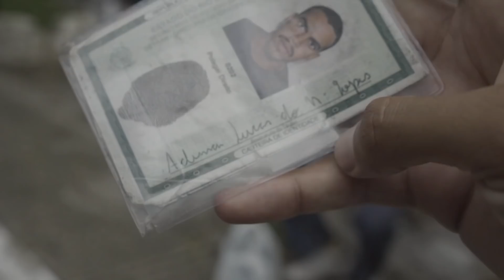ENQUADRO É MATO - CHUCK RIDERS #2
Continuação dos bastidores da produção do Chuck Riders com a crew da Converse Cons BR por São Paulo. Mais uma vez mostrando como é filmar na rua e todos os problemas que surgem durante as gravações, desde chuva a denuncias para a policia.

*NOSSOS PARCEIROS:*
Converse: